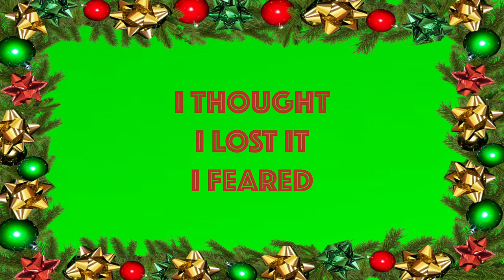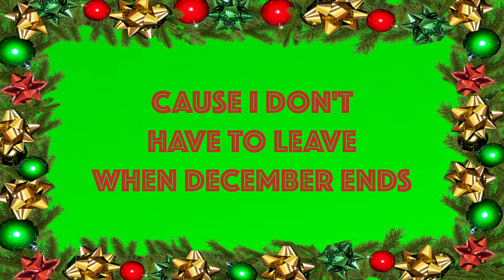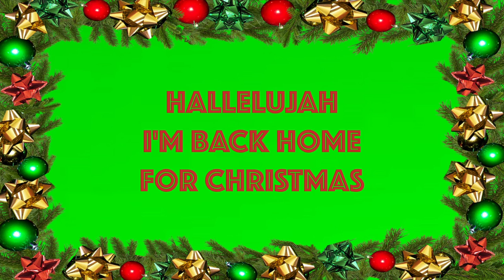Will Morris - Back Home for Christmas (Lyric Video)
LISTEN TO "CHRISTMAS RIGHT HERE” AND "BACK HOME FOR CHRISTMAS" NOW!!!